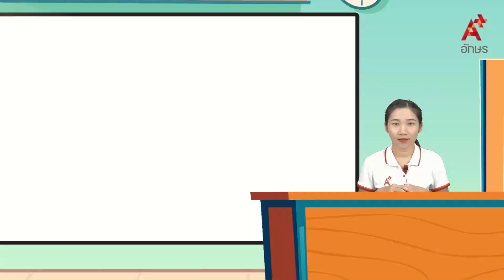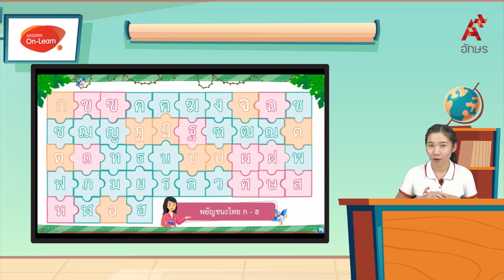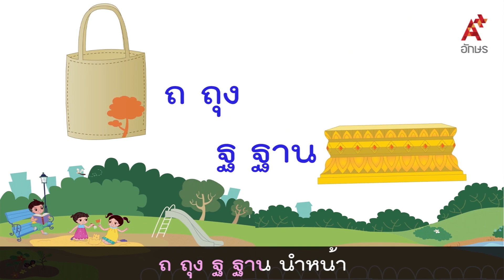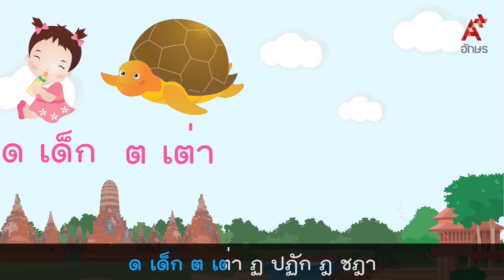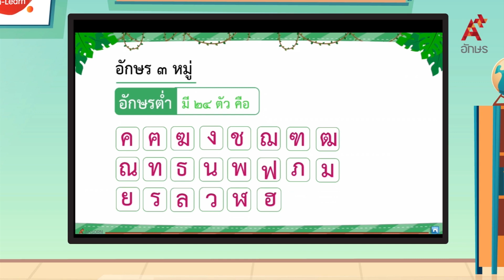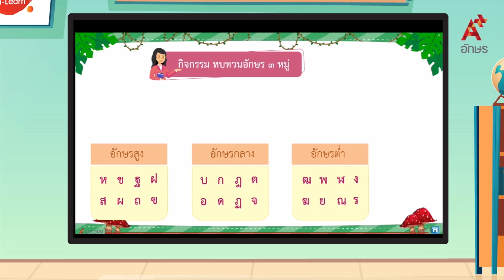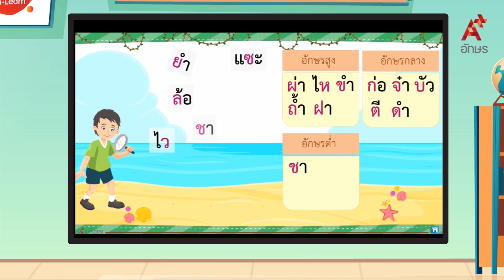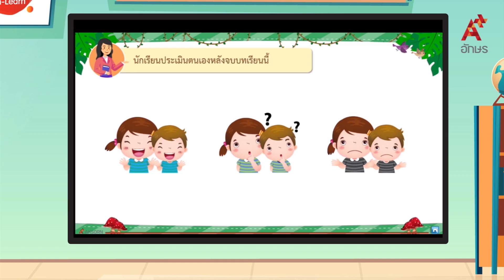ทบทวนพยัญชนะไทย และสระ : พยัญชนะไทย ๒ (กิจกรรมอักษร ๓ หมู่) | หลักภาษาไทย ป.2 หน่วยที่ ๑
ภาษาไทย หลักภาษาและการใช้ภาษา ป.2 หน่วยการเรียนรู้ที่ ๑ อักษรไทยไขขาน ทบทวนพยัญชนะไทย และสระ : พยัญชนะไทย ๒ (กิจกรรมอักษร ๓ หมู่)